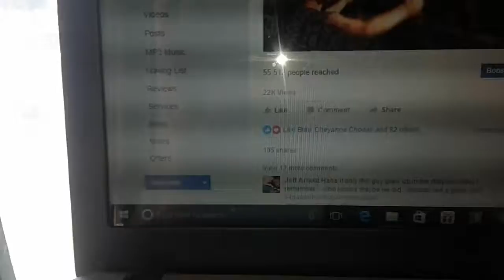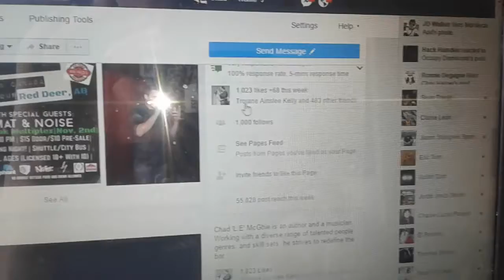Balcony Blog #19 - "Astromech Events Edition"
Spring is starting to heat up in a big way. LOTS of events on the horizon, TONS of new material, and a huge range of DIVERSE projects on the way.

The clip kind of ends abruptly at the end I know, I'm playing with new software and I absolutely hate my cell phone haha.